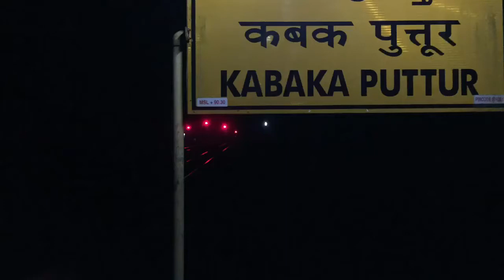Mysore , "The City of Palaces", Karnataka ( shotoniphone6 )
Mysore Famously known as The City of Palaces, it wouldn’t be wrong to say that Mysore is one of the most flamboyant places in the country. It is replete with the history of its dazzling royal heritage, intricate architecture, its famed silk sarees, yoga, and sandalwood, to name just a few. Located in the foothills of the Chamundi Hills, Mysore is the third most populated city in the state of Karnataka, and its rich cultural heritage draws millions of tourists all year round.

If you liked the vedio please